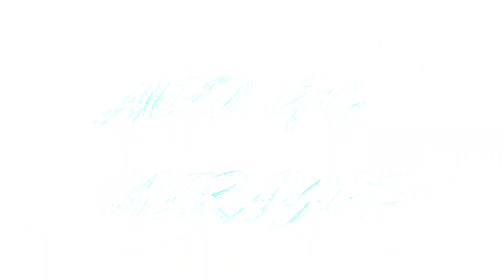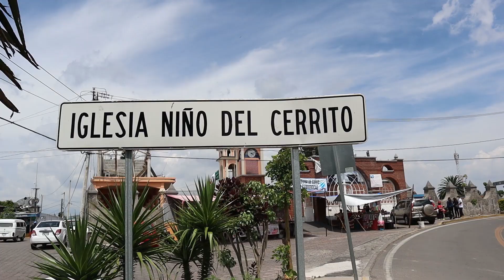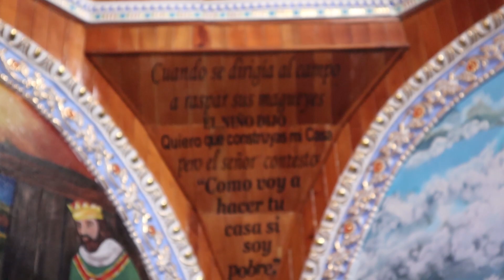La iglesia de los juguetes ¡TIENE MILES!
¡BIENVENIDOS!

Con el respeto de la gente creyente , comparto esta cosmovisión que hay en este lindo sitio en Tlaxcala :)
Te invito a que conozcas el motivo de los miles de juguetes en la Ilgesia del cerrito...

Bienvenidos a la locura del viaje por mi vida :)

¡Videazo! 📺
Estemos en contacto, Sígueme!